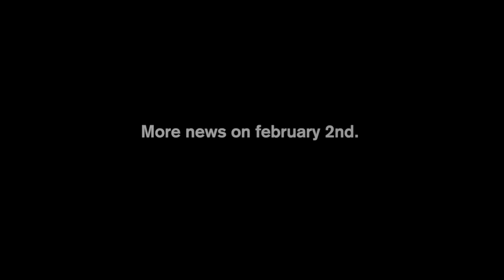Radar Festival 14 - Aftermovie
Questo è tutto ciò che è successo a Radar Festival 2014.

Se volete sostenere l'edizione 2015, qui trovate attiva una campagna di crowdfunding a cui potrete contribuire